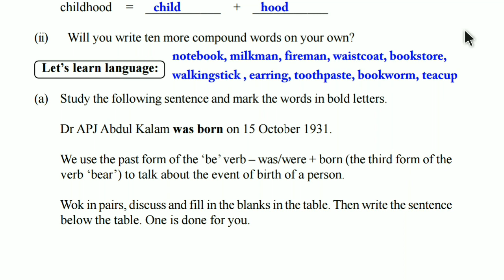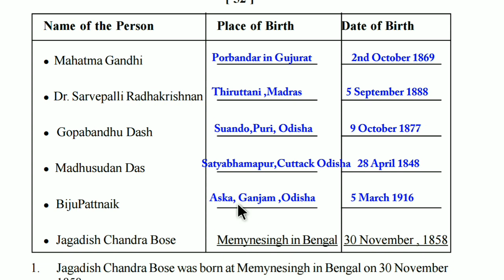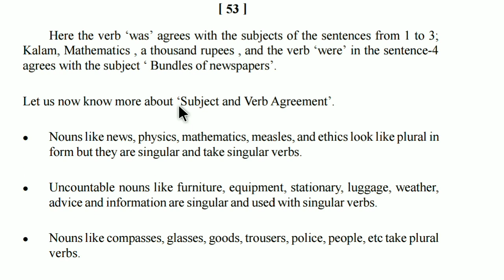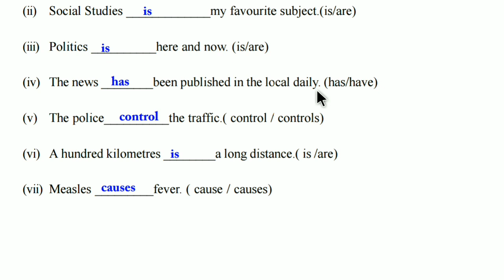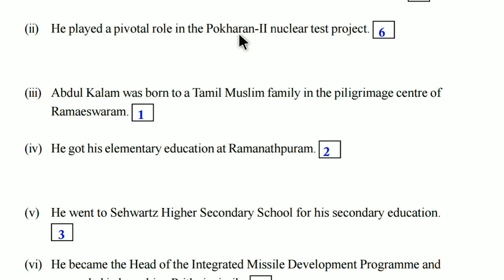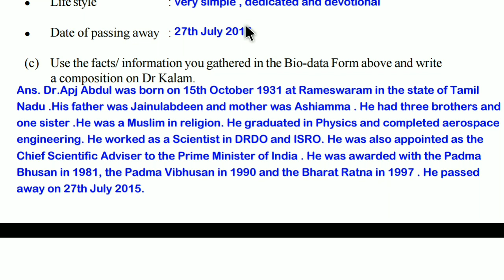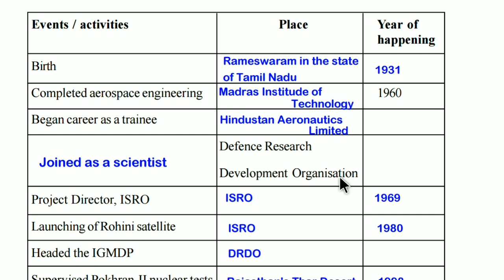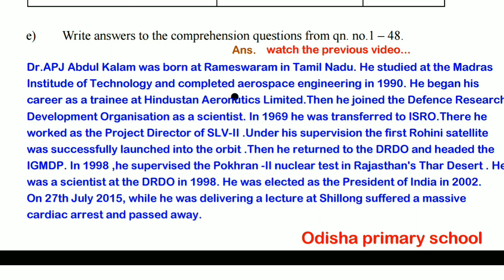The missile man of India 🇮🇳 Class 9 english question ans. discussion by Tapan sir